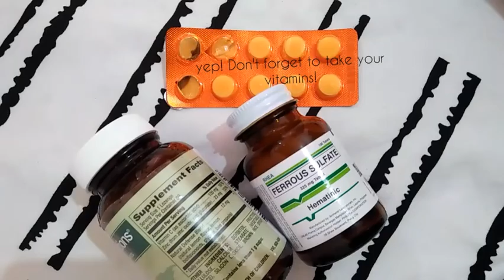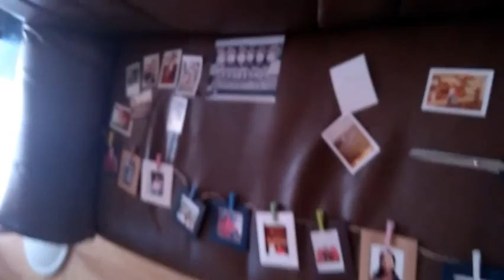My Life Lately | Davao City Part 1